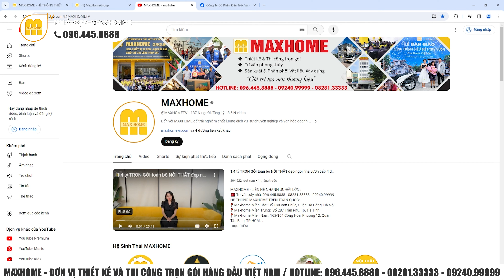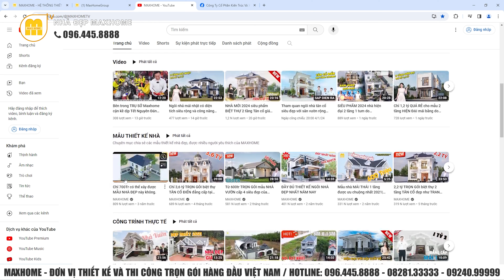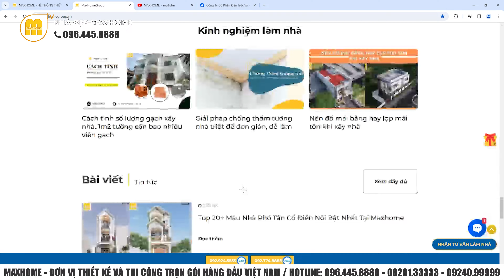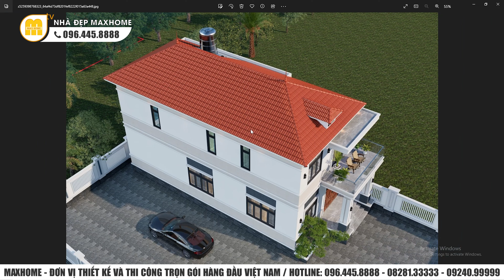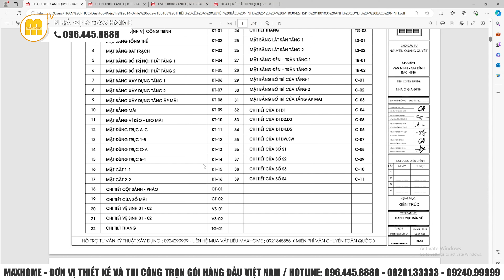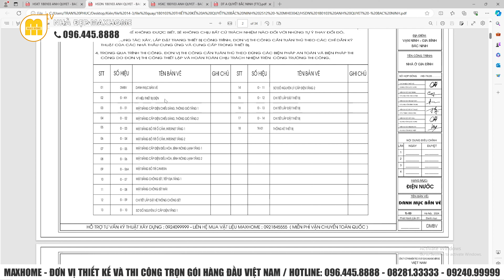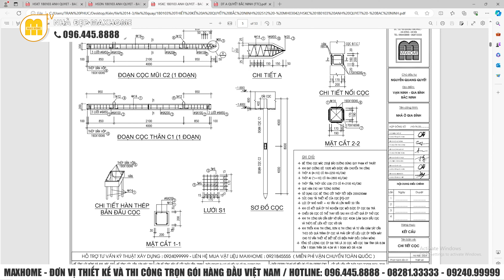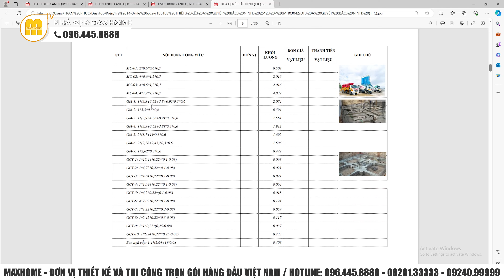NHÀ ĐẸP 2 tầng mái đỏ CỰC ĐẸP do Maxhome thiết kế thi công Trọn Gói ai cũng mê| MH03042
HỆ THỐNG MAXHOME TRÊN TOÀN QUỐC:
📍 Maxhome Miền Bắc: Số 180 Vạn Phúc, Quận Hà Đông, Hà Nội
📍 Maxhome Miền Trung:  Số 287 Trần Phú, Tp. Hà Tĩnh
📍 Maxhome Miền Nam: 162-164 Cộng Hòa, Phường 12, Quận Tân Bình, TP HCM.
📍 Maxhome Tây Nguyên: Số 34QL14, xã Hoà Khánh, Tp. Buôn Mê Thuột, Đắk Lắk
📍 Maxhome Bình Dương: 578H/8 tổ 6, xã Phú An, thị xã Bến Cát, Bình Dương
📍 Maxhome Cần Thơ : Số 15-16 đường Mai Chí Thọ,Phú Thứ,Cái Răng,Cần Thơ.
📍 Maxhome Cà Mau : QL1A chợ nhà Phấn,Thạch Phú,Cái Nước,Cà Mau.